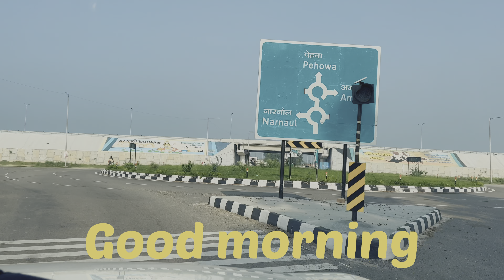Manali Trip By Road.. With XUV.....3 August 2022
Travel
Travel vlogs
Manali
Thar
Xuv
Manali himachal pardesh
Manali travel road trip
Road trip
Manali travel
Manali with thar trip
Manali by thar xuv